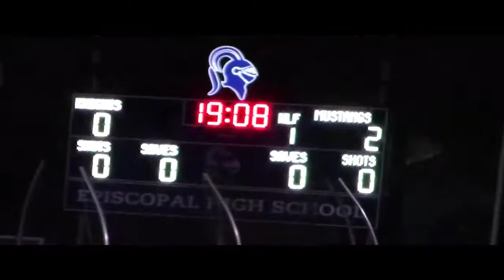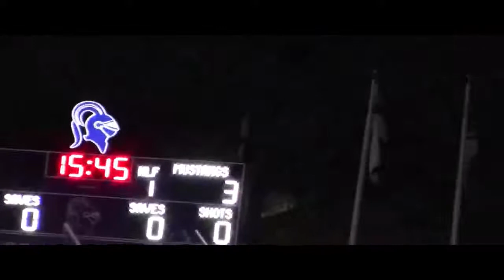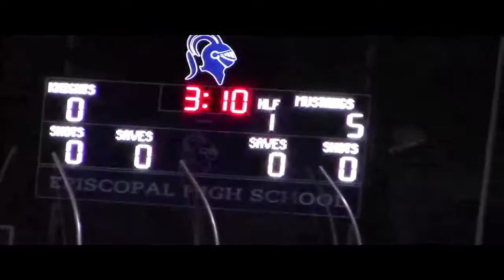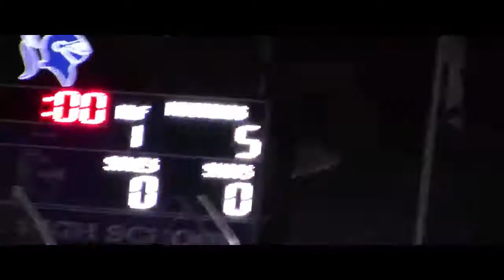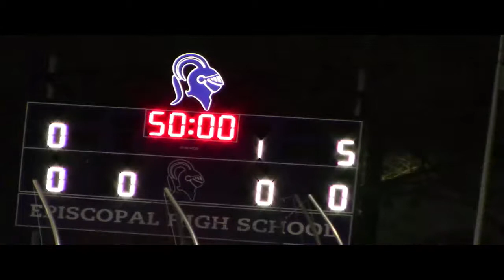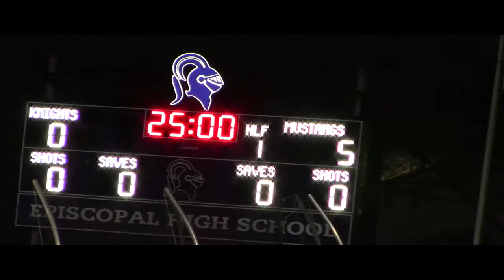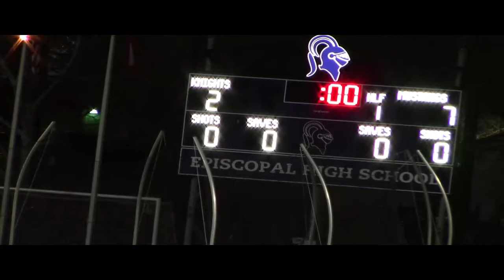3_2_21 HOUSTON EPISCOPAL LADY KNIGHTS GLAX vs. Memorial LIVE - game 2